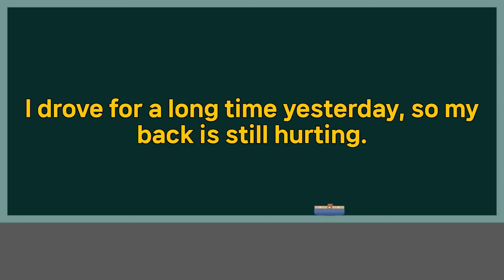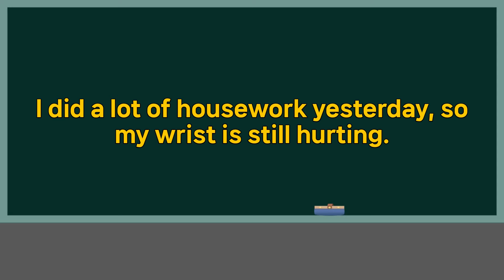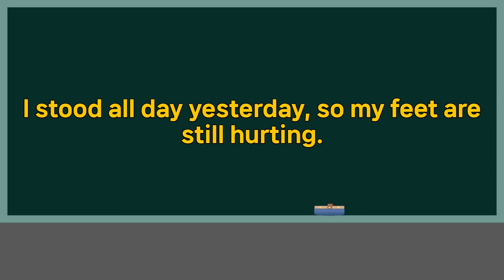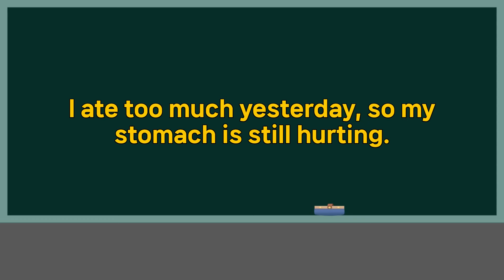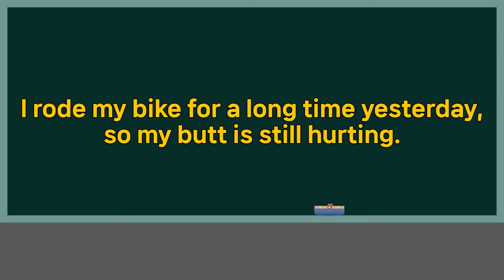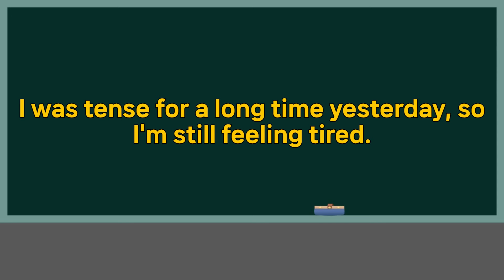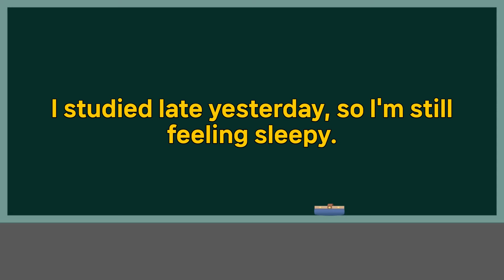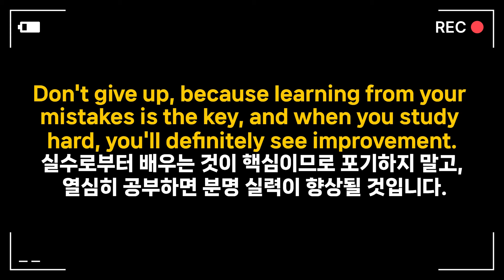🔥다양한 실제 상황에서 이러한 문장들을 사용해 보시면 더욱 자연스럽게 영어를 사용할 수 있을 것입니다. [pdf 학습자료 포함] 🗨 완성 문장으로 어순 마스터하기(영어 우선)36편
🌟 이러한 문장들은 일상생활에서 경험할 수 있는 다양한 상황을 다루고 있으며, 영어로 자신의 생각과 감정을 표현하는 데 유용합니다. 실제 상황에서 이러한 문장들을 사용해 보시면 더욱 자연스럽게 영어를 사용할 수 있을 것입니다.

올려드린 pdf 학습 자료를 참고 삼아 직접 번역해보고 자기 자신의 말로 자기화 하는 과정을 꼭 반복해 주시면 좋습니다. 그러면 이전에 그냥 반복해서 들었을 때 보다 훨씬 더 생생하게 느낌을 받을 것입니다.

🌟 pdf 학습 자료 다운 받기 클릭하세요.

☆ 모든 학습 자료는 무료 제공되며 네이버 카페를 회원 가입 없이도 무제한 다운로드 가능 합니다.

🌟 You Tube 내의 "동영상 반복 재생 기능"을 이용해서 필요한 만큼 반복 청취하세요.

※ 모두 외우려고 하지 마시고, 이런 표현은 내가 배웠으면 하는 문장 위주로 챙겨 가세요.
자신이 이런 말은 배웠으면 하는 표현 위주로 영어를 시작 하셔야 됩니다.

🌟 뽀모도로 기법은 영어 공부에도 매우 효과적으로 적용될 수 있습니다.
다음과 같은 방식으로 뽀모도로 기법을 활용할 수 있습니다.

1. 집중 시간 설정: 25~30분 또는 원하는 시간 동안 영어 학습에 집중합니다.

2. 모든 것 제거: 핸드폰, 소음, 기타 방해요소를 제거하고 조용한 환경에서 공부합니다.

3. 목표 설정: 각 뽀모도로 사이클마다 달성하고자 하는 목표를 설정합니다.
예를 들어, 특정 영어 문법 규칙 학습 또는 단어 목록 학습 등.(집중 시간 설정 중요함)

4. 휴식: 25~30분의 집중 후 5분 정도 휴식을 취합니다.
휴식 시간에는 뇌를 새로이 준비하고 뒤에 올 공부에 대비합니다.

5. 반복: 위 과정을 반복하여 지속적으로 영어 공부에 집중합니다.

이러한 방식으로 뽀모도로 기법을 활용하면, 집중력을 높이면서도 지루함을 최소화할 수 있습니다. 따라서 영어 학습을 효율적으로 진행하고 싶다면 뽀모도로 기법을 시도해 보는 것이 좋습니다.